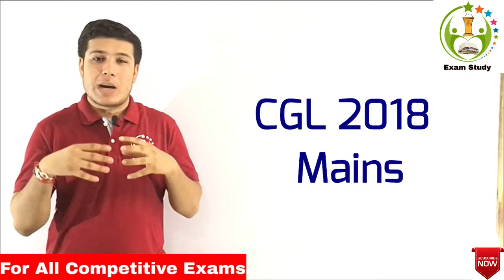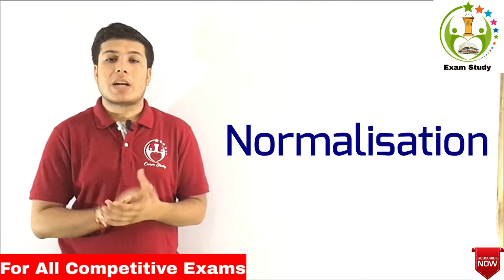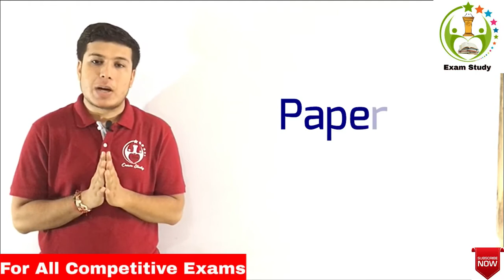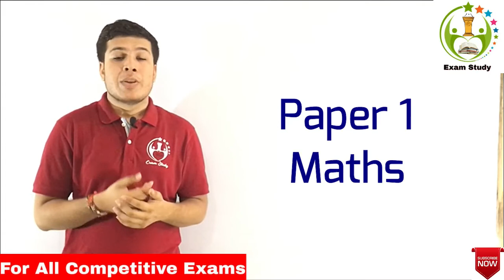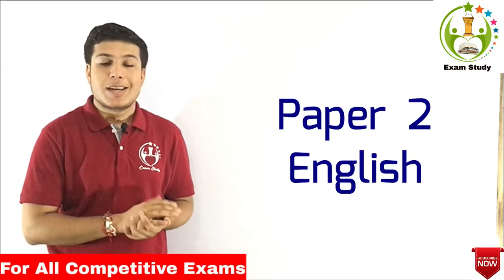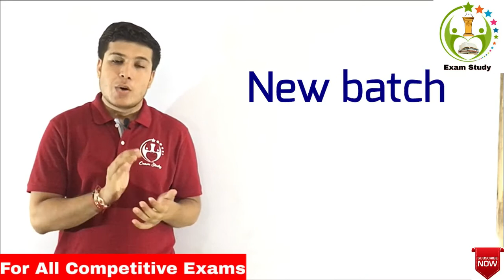CGL 2018 mains || Something Special || Some important unseen instructions